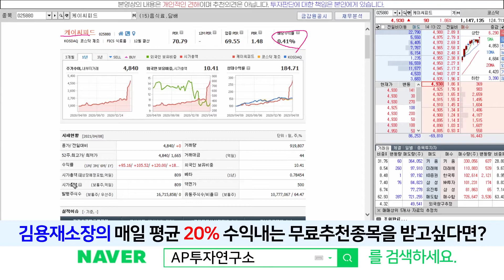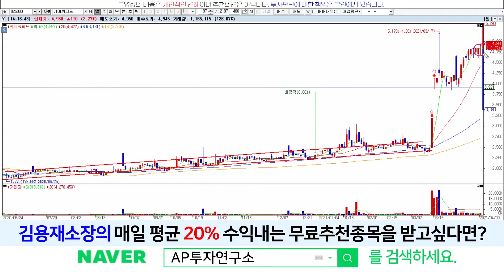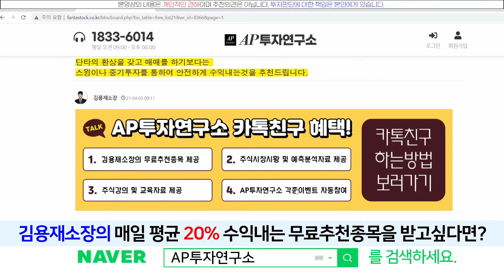케이씨피드(025880) - 마켓컬리 테마주는 어떻게 상승준비를 했나?